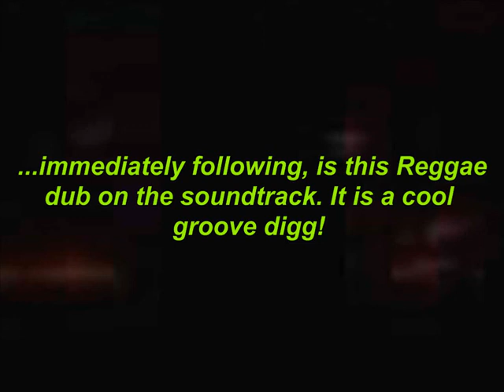CéU, A Cidade Dos Homens 1 (City of Men) rare SOUNDTRACK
A Cidade Dos Homens (Corpo Fechado) featuring CéU, Pinto, Curumin.
2007 Soundtrack, the actual recording from the film "City of Men", music by Antônio Pinto. This is longer than the CD version with bonus material. The opening acoustic guitar snippet is "Agora Adultos" by Antonio Pinto. The closing dub is "Dub-Love (Dub Do Amor)" again by Antonio Pinto.